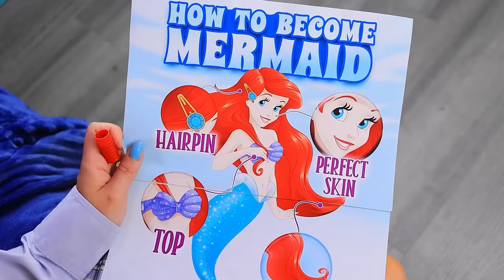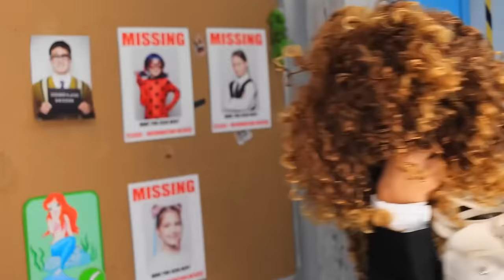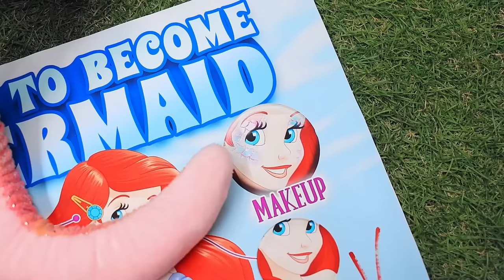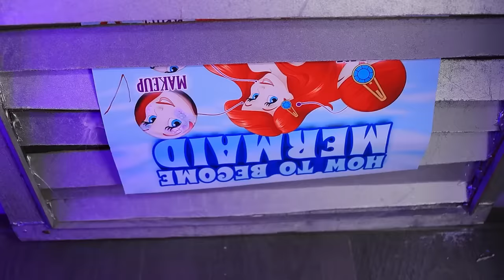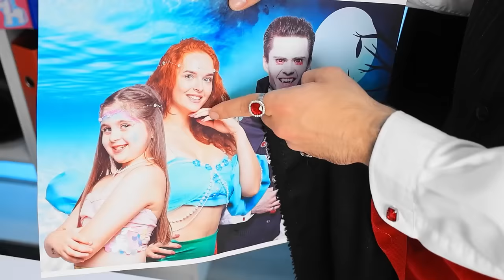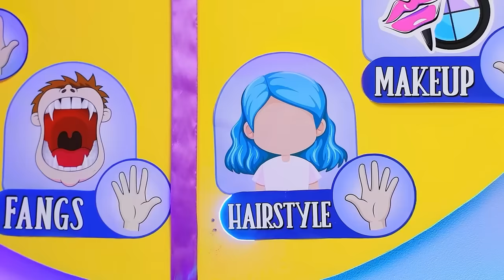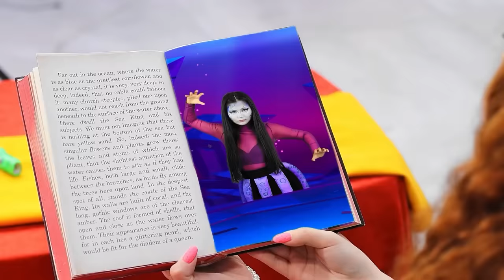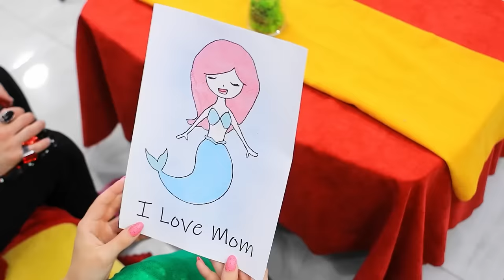Como se Tornar os Elementais Ember e Wade! Transformação Elemental na Vida Real!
Mergulhe no reino mágico com nosso vídeo mais recente, "Como se tornar os Elementais Ember e Wade! Transformação Elemental na Vida Real!" Já se perguntou sobre o poder transformador dos elementos? Junte-se a nós em uma jornada cativante enquanto desvendamos os segredos para incorporar Ember, o espírito ígneo, e Wade, o mestre da água. Veja como passamos por uma transformação elementar surreal, misturando a paixão ardente das chamas com o fluxo calmante da água. Este não é apenas um tutorial de fantasia; é uma exploração do coração dessas entidades poderosas. Clique no play e abrace a essência de Ember e Wade! Não se esqueça de curtir, compartilhar e se inscrever para mais transformações e histórias encantadoras!